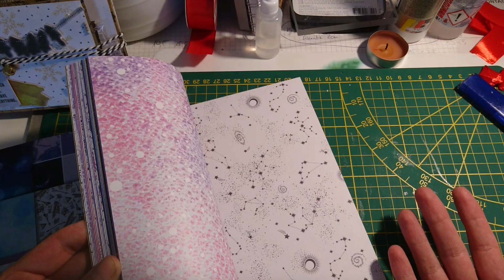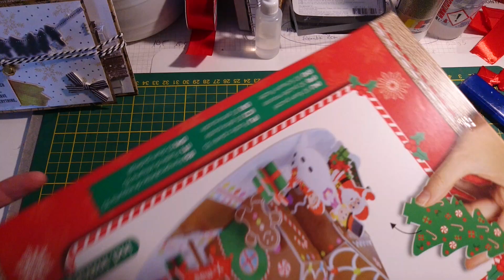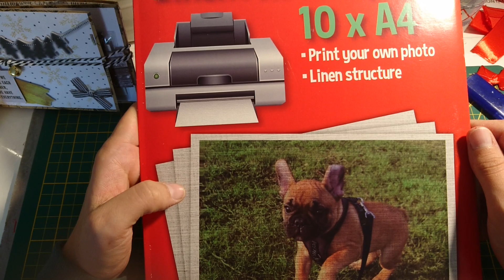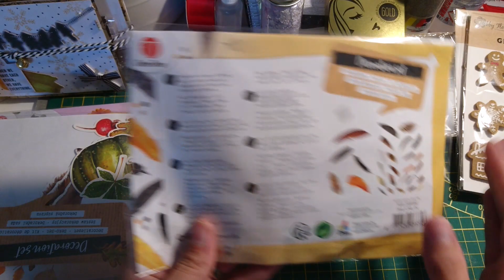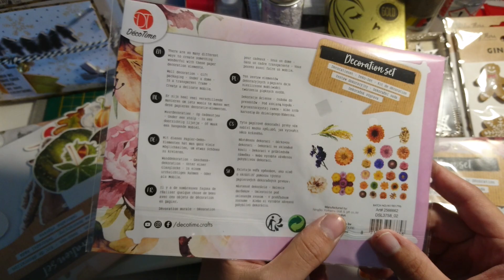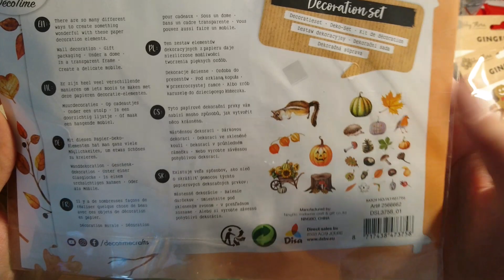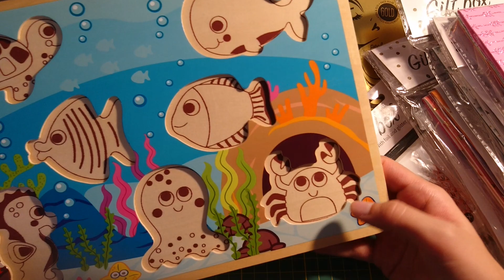Ich hab es wieder getan🙈/action haul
Hallo meine action suchtis 😂😍

Ich war wieder im action
Wenn ihr sehen wollt, was ich gekauft habe, schaut euch das Video an